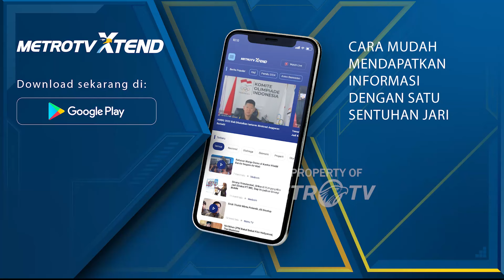Polda Metro Jaya: Proses Cek Kejiwaan Ibu di Tangsel Sudah Selesai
MetroTV, Kabid Humas Polda Metro Jaya, Kombes Ade Ary Syam Indradi mengatakan proses pemeriksaan kesehatan mental seorang ibu pelaku pencabulan anak di tangerang selatan telah selesai.